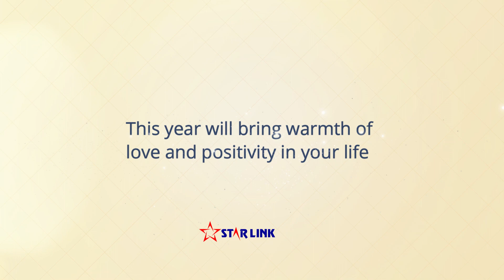Star Link wishes you A Very Happy New Year 2023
We wish you all a very joyful and happy beginning of 2023. We are serving society with an innovative biometrics product that help you to make a productive environment and save your significant time.